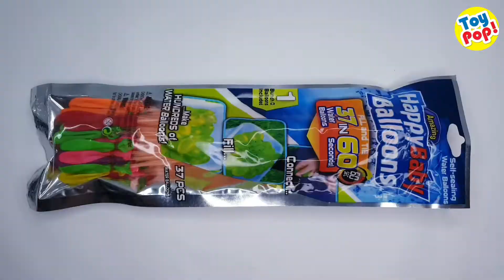ToyPop! Mainan Anak Water Balloon 37 in 60 Seconds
Mainan water balloons ini dalam satu kemasan terdiri dari 37 balon yang bisa adik-adik mainkan.
Balon ini dapat dimainkan dengan diisi air dan hanya membutuhkan waktu sekitar 60 detik saja.
Sebelum itu adik-adik harus menyediakan keran atau selang supaya memudahkan adik-adik dalam mengisikan air kedalam balon.
Jika balon sudah diisi air adik-adik bisa langsung main perang balon bersama teman.

Ukuran Kemasan : 10 x 31 cm